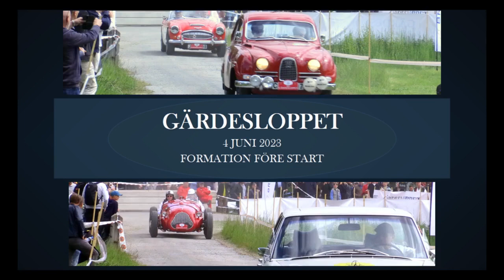Gärdesloppet 2023 Formation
Prins Bertil Memorial